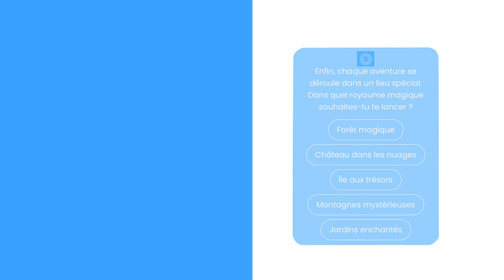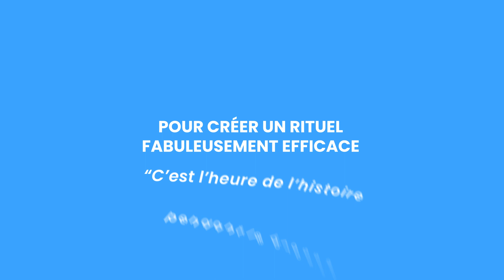Bross'Aventures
Mindoza invente le générateur d'histoires audio personnalisées qui révolutionne l'expérience de Brossage pour les enfants.